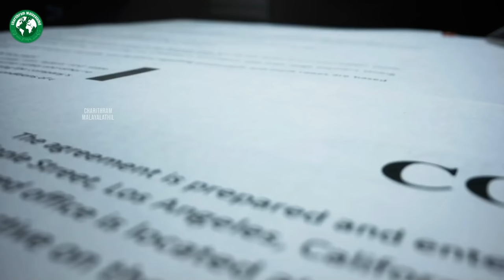പ്രധാനമന്ത്രിയുടെ സുരക്ഷാ രഹസ്യങ്ങൾ ! Security Of Indian Prime Minister Narendra Modi In Malayalam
Security Of Indian Prime Minister Narendra Modi In Malayalam | Modi Malayalam | Namo Malayalam | Bjp | Z plus Security | Malayalam |